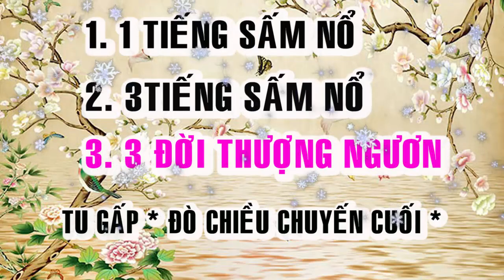BỐI CẢNH HẠ NGƯƠN 🙏 ĐỜI THƯỢNG NGƯƠN 🙏❤️🌺 TU GẤP 🙏